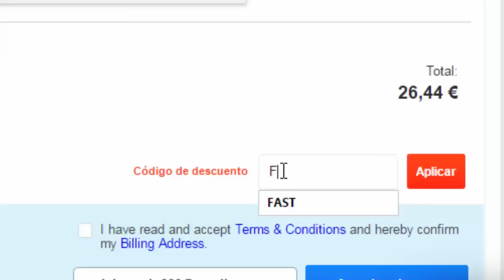NUEVO SERVER MINECRAFT PE 0.16.0 - TEAM HUNGER GAMES PARA MINECRAFT PE 0.16.0!